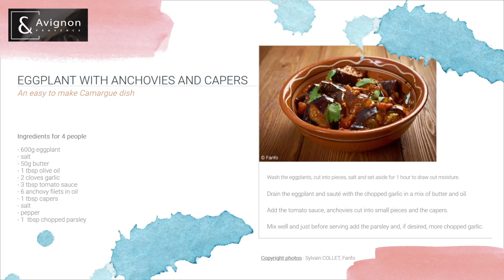I live in Montpellier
Howdy! If you will be travelling to or staying in Montpellier for a couple of days, this is a winter version of what you can do or how you can chill in Montpellier.
This is basically a winter version video because I made it in February. There are event related to this time of the year, like the Caribbean Festival you'll see in the video.
I'll be more than happy to present my favorite coffee shop places or to try food with youuu.
Also if you come here, let me know, I might be around! We can hang out :)

SOUNDS
Titre:  Jacked It Up
Auteur: Josh Shapiro

Titre:  Running (ft Elske)
Auteur: Jens East

Titre:  Star Swimming
Auteur: Props